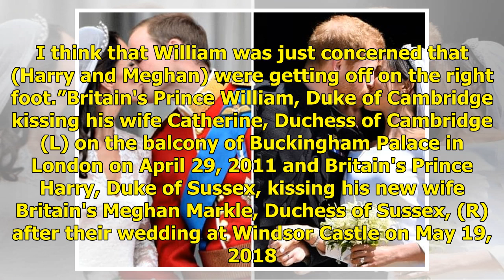How Meghan is frustrating the royals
Typically, when Princes William and Harry embark on a royal world tour, they host drinks nights for the members of the press who accompany them. In a show of camaraderie, they’ve invited the press for tea in South Africa and a hotel-bar night in New York City. But things were different this past Oct...